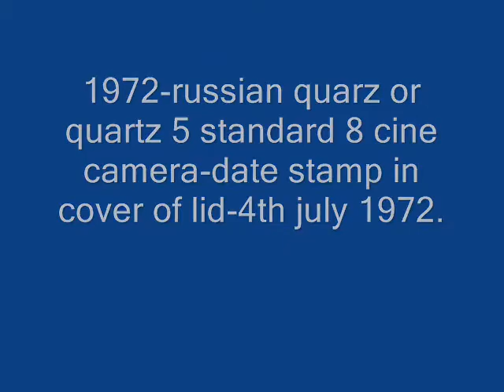Old Russian cine cameras from 1972.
Old quartz 5 cine camera purchased in July 1972 from Dixon's store in Birmingham city centre.